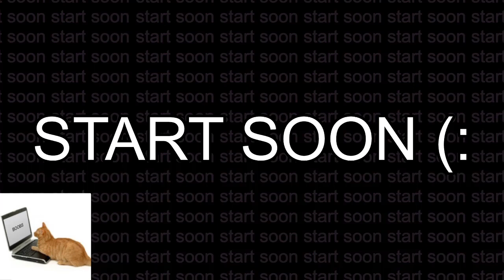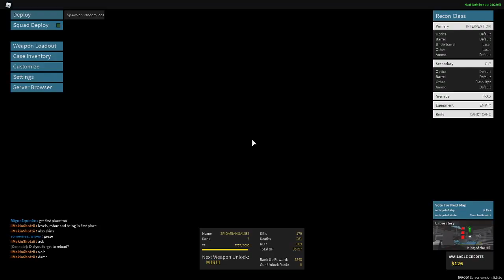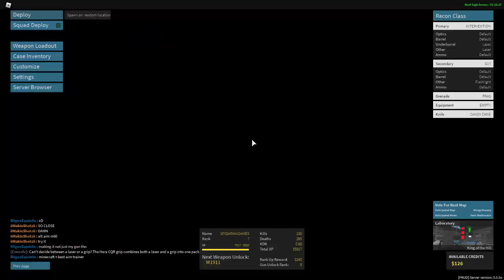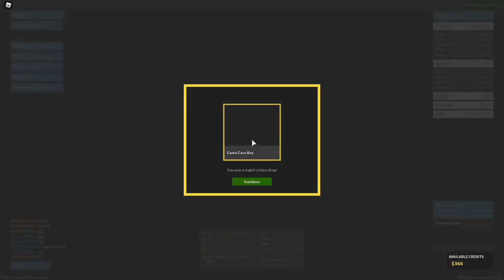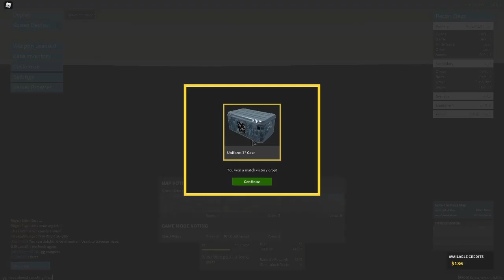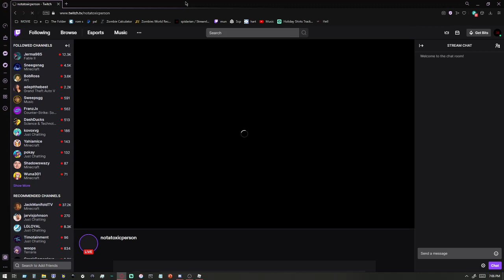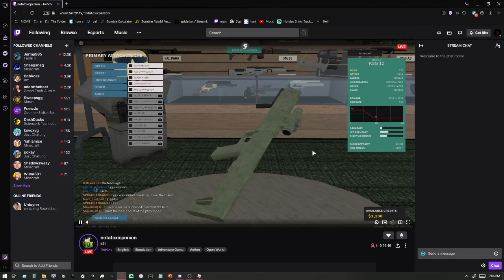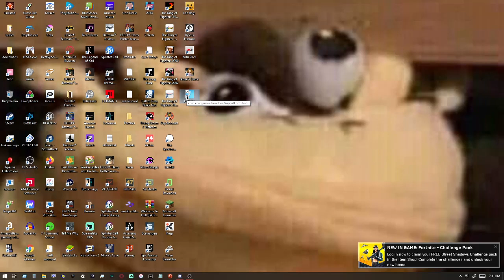I am growing Angergy